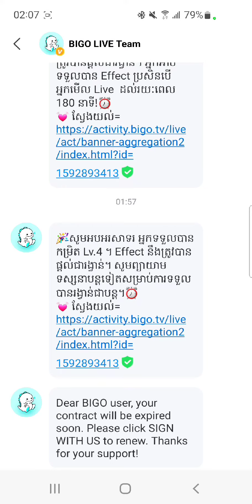របៀបបន្តកុងត្រាSign With Us Bigo Live Cambodia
នេះគឺជាវីដេអូបង្ហាញអំពីរបៀបបន្តកុងត្រាSign With Us របស់ Bigo Live Cambodia